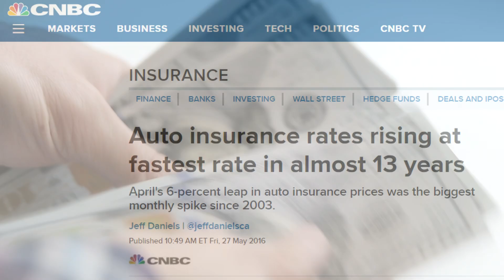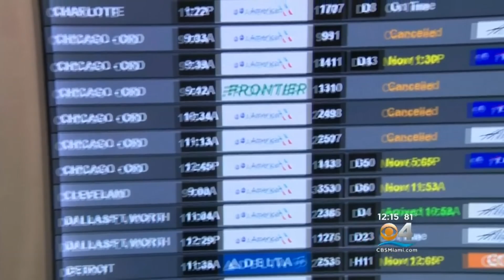Save The Hoosier State Passenger Rail Service!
As the citizens of Indiana have suffered through worsening traffic and road conditions, the government is about to kill the last bit of Amtrak service the state has left! The Hoosier State connects Indianapolis to Chicago, and the communities in between, such as Crawfordsville, Wabash College, Lafayette, Purdue University, Rensselaer, and Dyer. Call your Indiana State Rep, and Support the Petition to continue funding for the Hoosier State service, and soon to revitalize it back to world-class rail service!

NOTE: In terms of fatalities at 0:10, I meant accidents. Total accidents in the state of Indiana in 2016 numbered 13,253.

🚄 Why the Hyperloop is a FAILED solution?

Hicast Infrastructure, Holly Evenson, Johannes Urbanski, John Bauer-Buis, John P Manley, Sarah Hill, Trevor Gwin